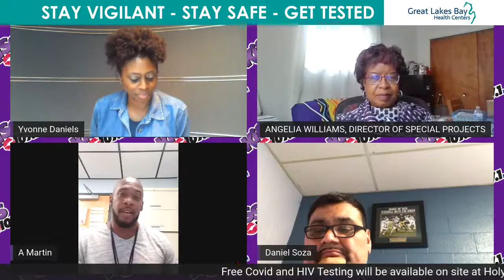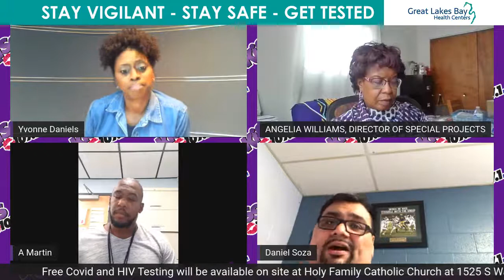Learn About the Free Covid 19 & HIV Testing Site Coming Up!